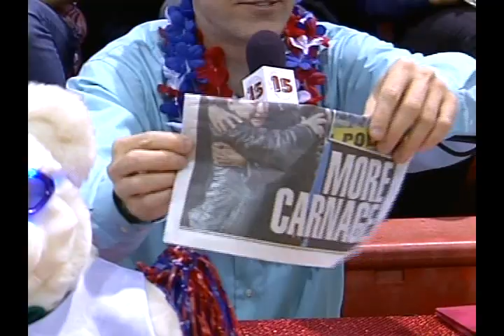intro v ls 2.24.10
MIAA D1 North first round playoff game.  Jim and Bob announce they will interview Franklin Salvador.